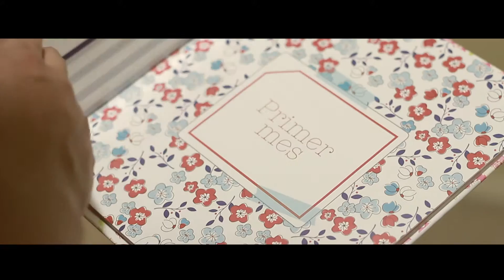Dulce Espera de Arturito